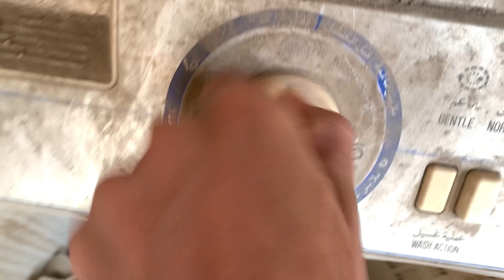ASMR Fast And Aggressive Random